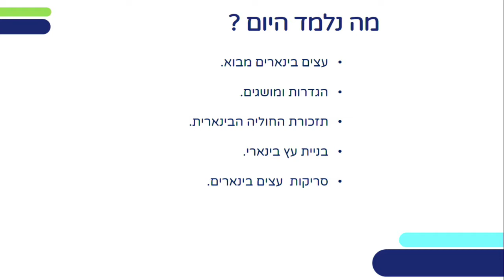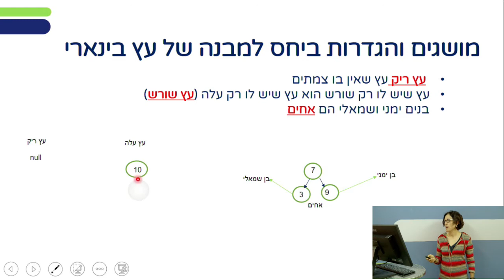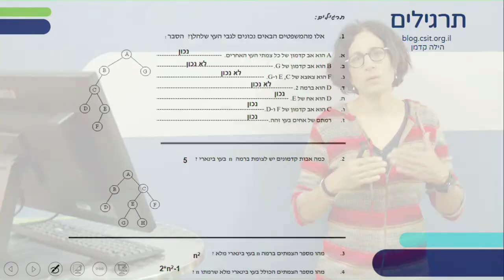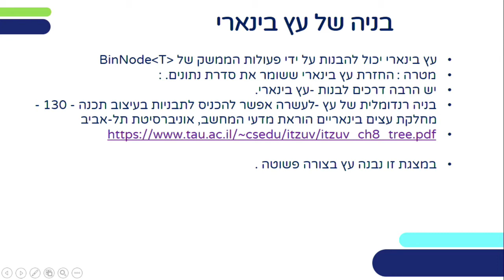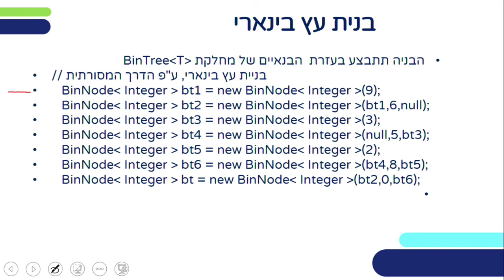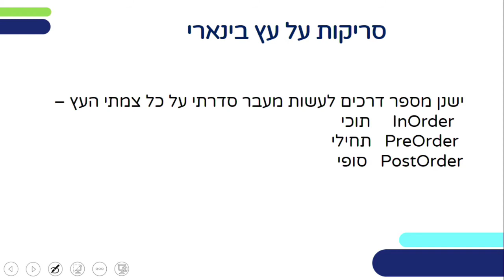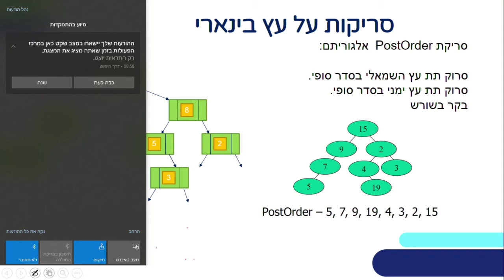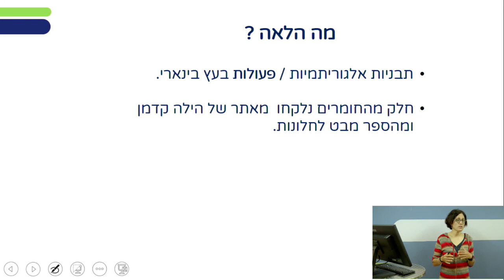מדעי המחשב: מבוא חוליה בינארית סריקות של עצים בינארים | הנדסת תוכנה וסייבר לכיתות י,יא,יב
שם המורה: אתי הרשקוביץ
למידע נוסף במרחב הפדגוגי:

*קוד השידור: 1_au8tht88*